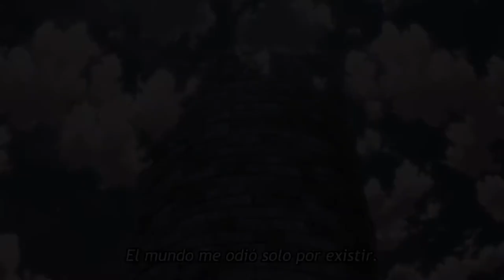Attack On Titan- Black [AMV]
Este es uno de mis primeros proyectos como pasatiempo de uno de los mejores animes de la temporada mezclando con el Soundtrack que alguna vez fue una de las mejores series de zombies, TWD (Ya muerto en la actualidad).

Fandom: Attack on Titan.
Software: Adobe Premiere Pro.